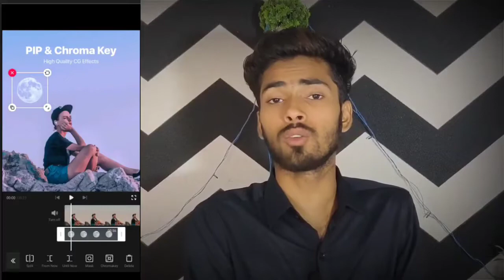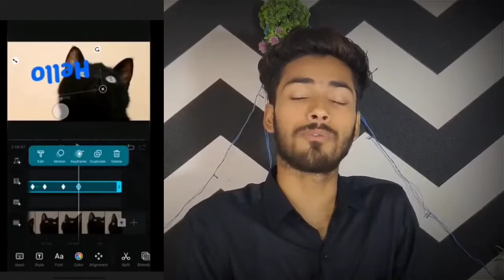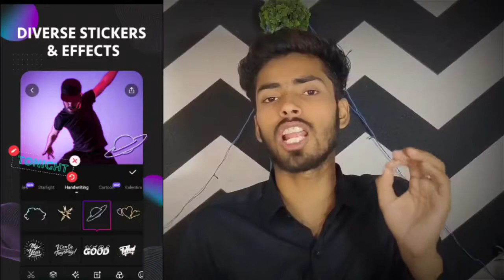3 Best Video Editing Apps For Android Better Than KineMaster 2022 || Tech Fair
I hope this video is going to very helpful to you.